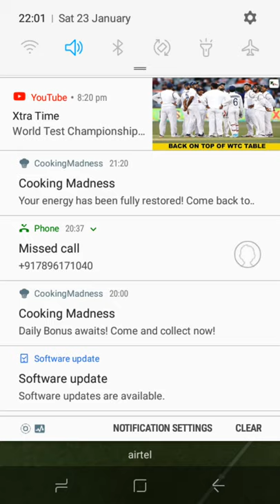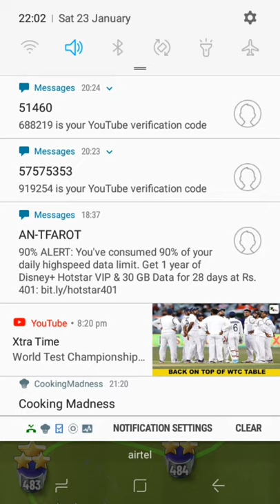op gameplay! Soccer super star! shankar paul